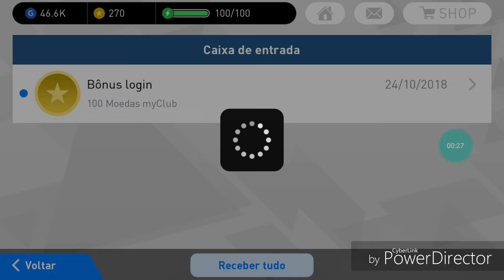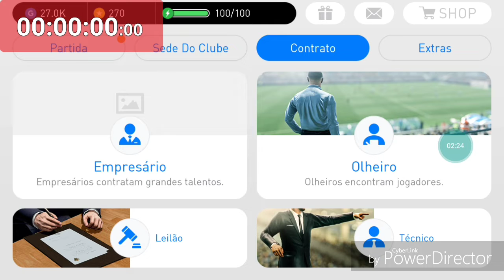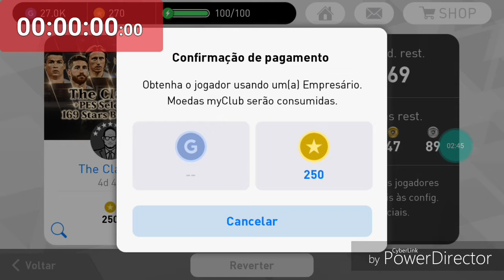Abrir Box Draw the classic PES MOBILE 2018